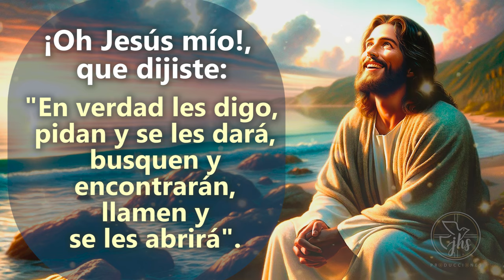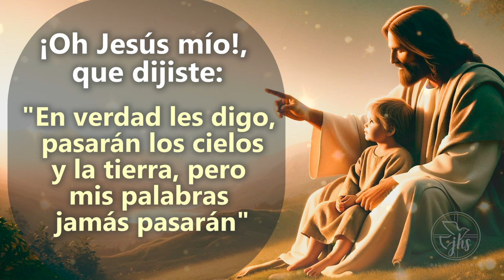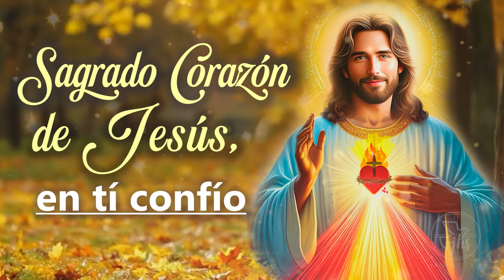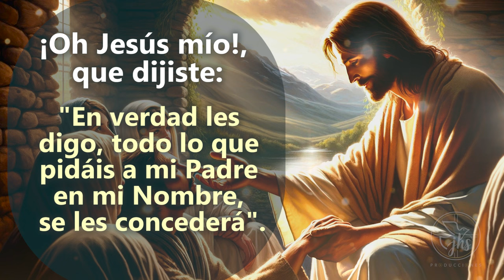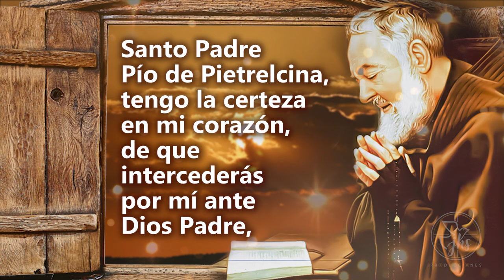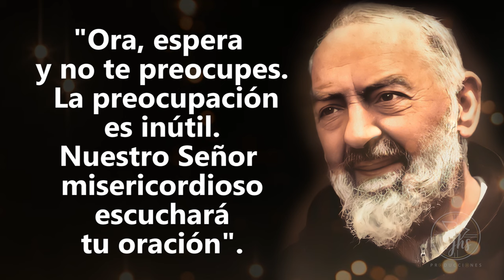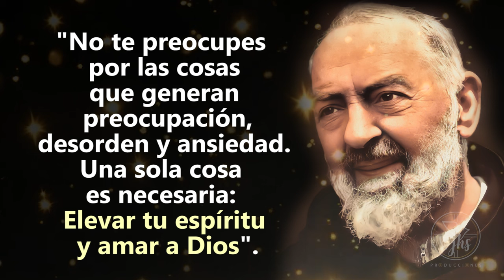Oración PODEROSA - PIDE 3 GRACIAS ESPECIALES, La Oración Que Hacía El Padre Pío Todos Los Días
Esta es la oración que el Padre Pío rezaba todos los días, te sorprenderá su poderosa intercesión.❤️